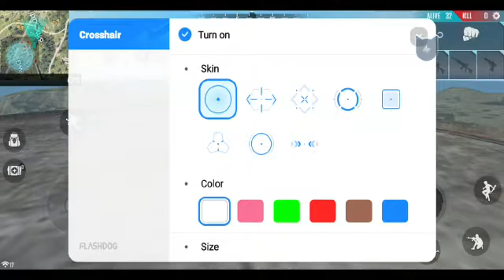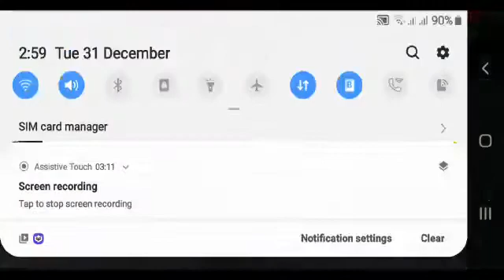Zombie invasion gameplay free fire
ID rithwikman29